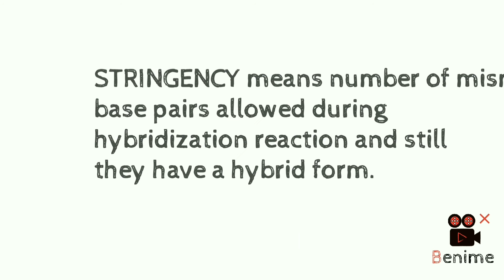STRINGENCY geneticengineering biotechnology rdnatechnology gate csirnet